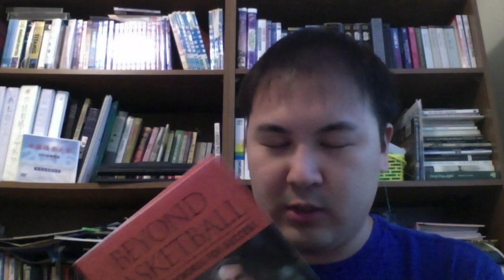40 Days of K (Day 8 - Commitment)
Commitment - It is easy to be committed to someone or something during good times, because when you are winning, your commitment is never challenged. But loyalty and dedication during more difficult times can be tough. When commitment doesn't waver, that's when you have the greatest chance of winning.